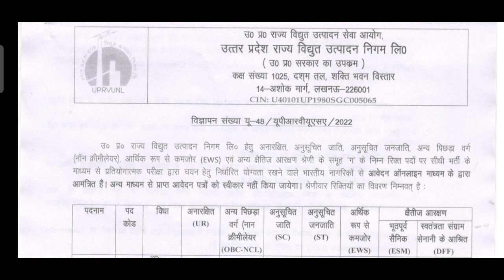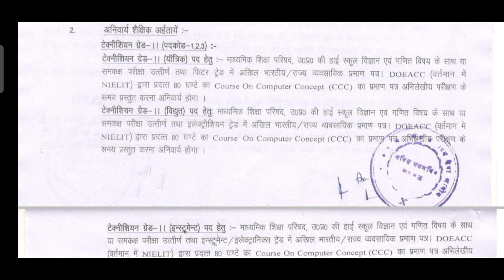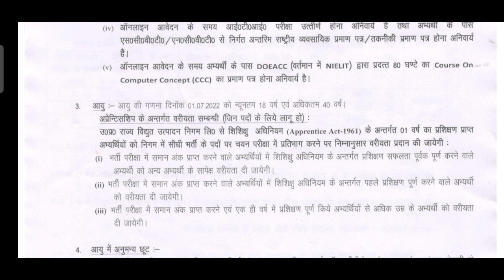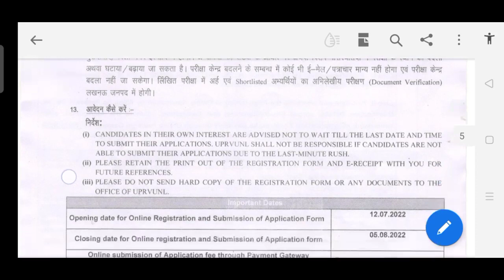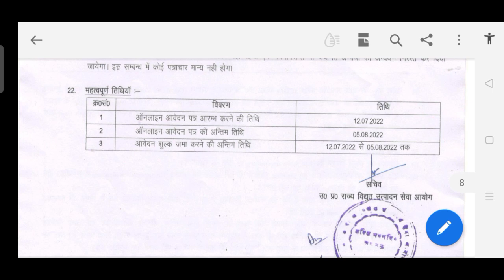UPRVUNL Tg2 Vacancy 2022 | Uprvunl Tg2 new vacancy | Uprvunl tg2 Recruitment latest news